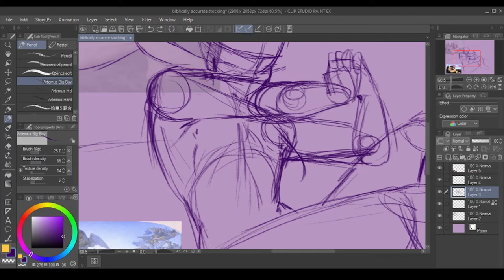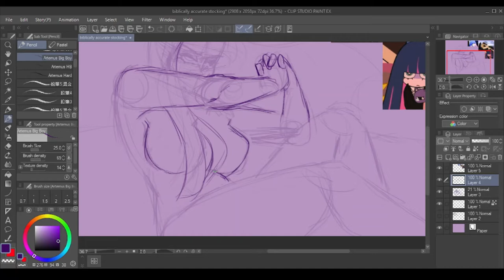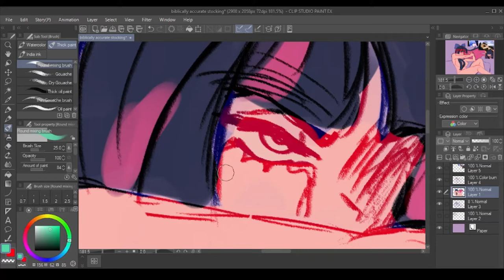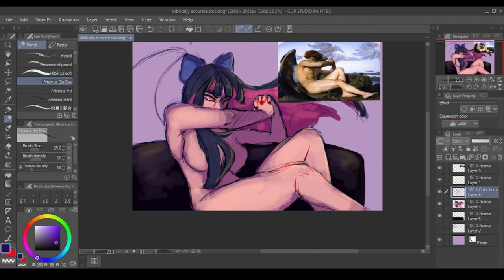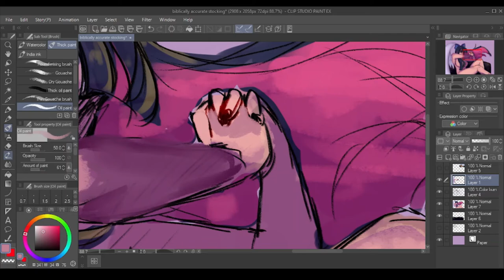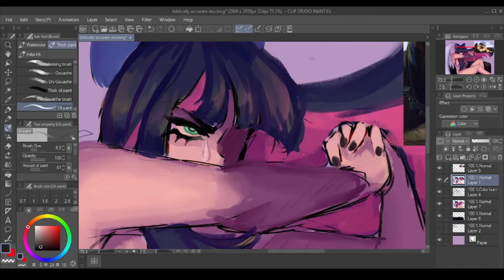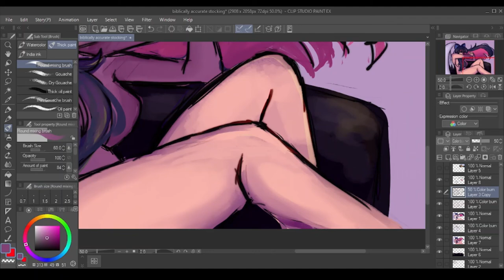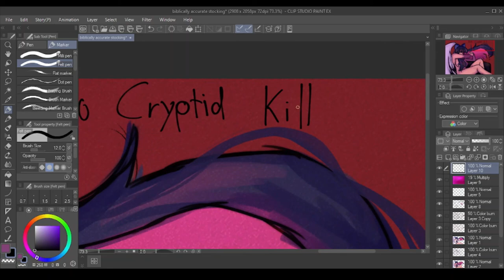Fallen Angel [SPEEDPAINT/ARTISTIC NUDITY]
Biblically accurate Panty and Stocking aheeee

What rendering does to a MF.
Carrd!!

Commission me!!

Songs:

Perfect Girl - Mareux
Pride x New Magic Wand
Doin Time - Lana Del Rey